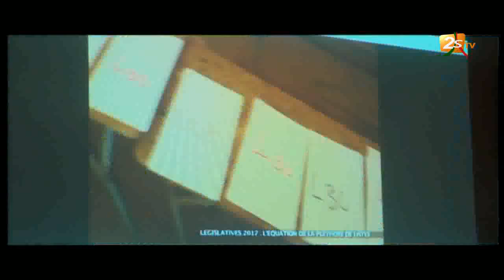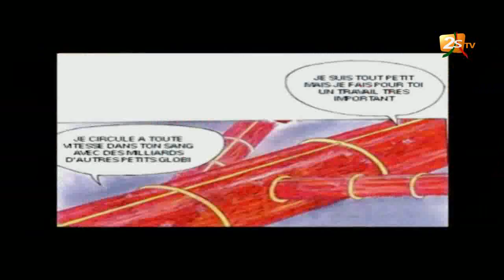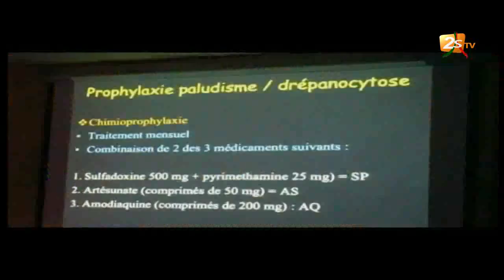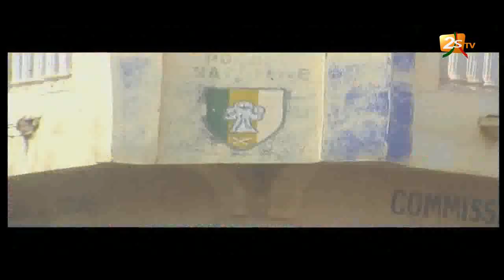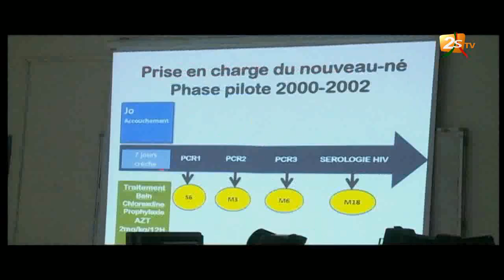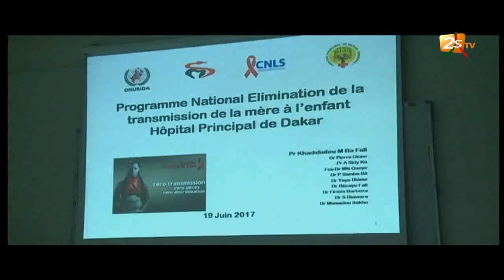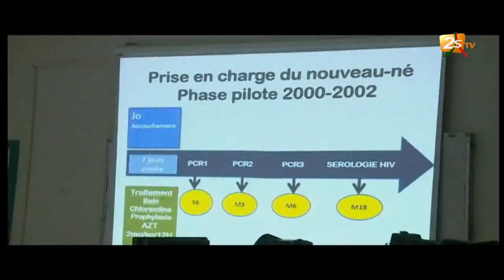JOURNAL FRANÇAIS DU 19 JUIN 2017 AVEC CHEIKH DIABY